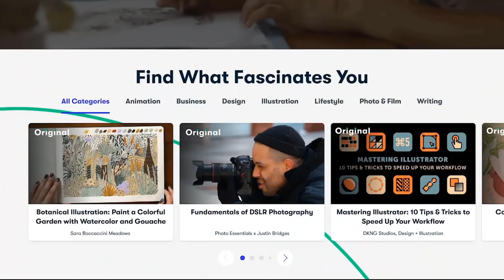Physicist REACTS to Rick and Morty Physics Scenes #8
If you want to win $500, do these 4 things:
3. Comment on this video

Rick and Morty is packed with physics and science, so here we are again!

Huge thanks to my Patrons:
Rick Woodruff
Tarek Al Azzouzi
David Tannhauser
Natalia Rosa
Jason Moore
Claire Leona
Mickey Flipper
Sam Lutfi
Nefyoni
Edward Ramirez-Wright
Xaiver Holden
Joey Dixon
Adalberto Beattie IV
Xylo
Lin Yang
Chris Planck